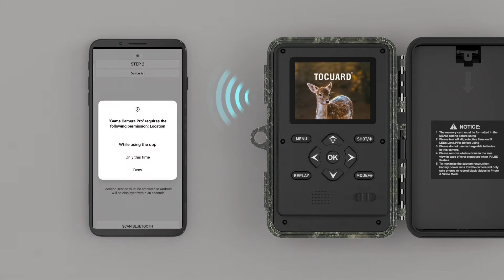Toguard H100 4K WiFi Trail Camera Bluetooth 30MP with IR LEDs Night Vision Game Camera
Great camera so far. Takes excellent night pictures and with the wifi I don't have to always walk out to see what is going on. The wifi is easy to set up if you follow the directions exactly as described